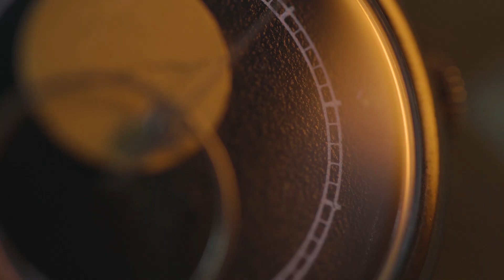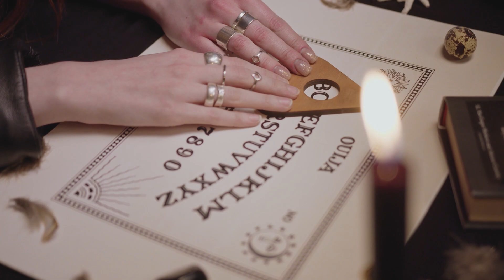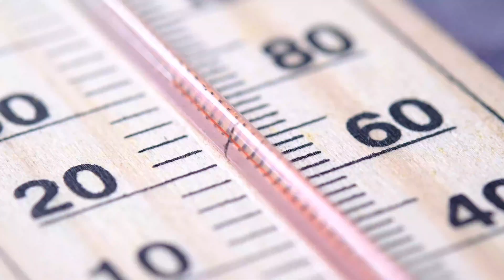Aliens And UFOs Show Up HERE!?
Strange things are taking place... Especially with aliens and UFOs like them showing up here...